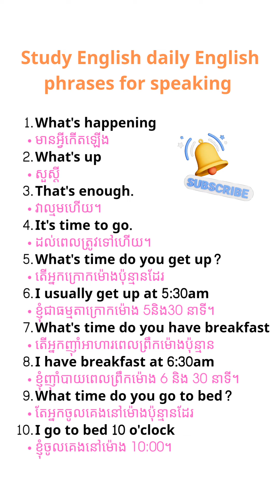# channel yout ube🇺🇲📚